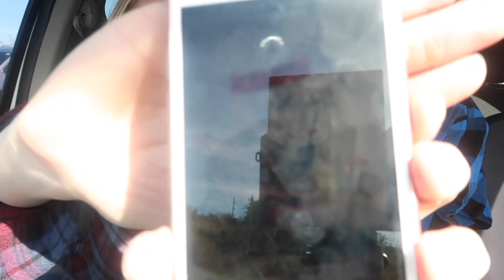VLOGTOBER | DAY 22 | Hayride & Family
Today we picked up Sienna from a sleepover, picked up a cake and went to the Country Club for dinner and a hayride.